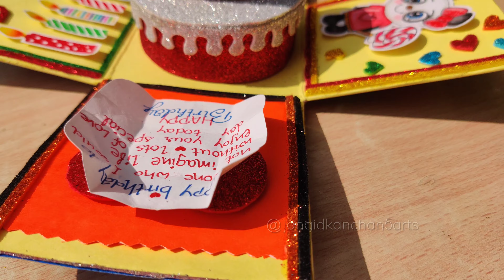Explosion Box || KJ Art & Craft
hey everyone i made a birthday gift box for a special frnd ,hope u all like it... 🥰🥳🥳🎂🎂🎉🎉🥰💫

best gift box for friends
best gift for girls
how to make explosion box
explosion box
trendy exolosion box
cake explosion box
best birthday gift for her
best gift for him
dm to buy giftbox
love explosion box